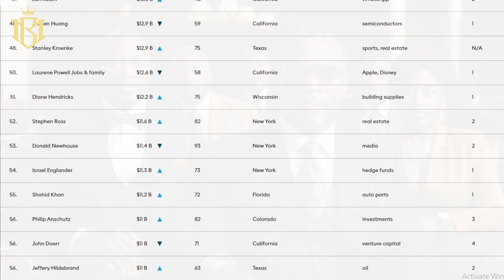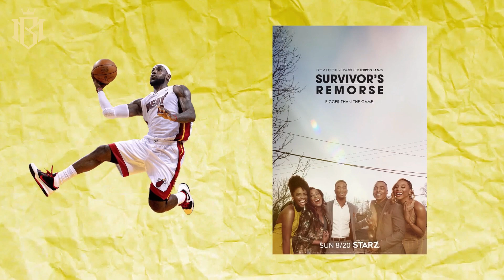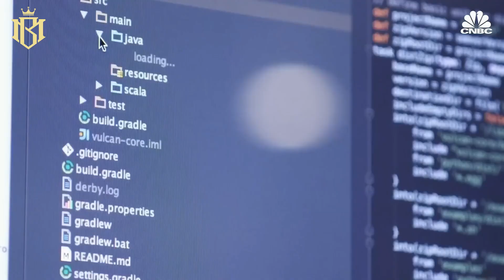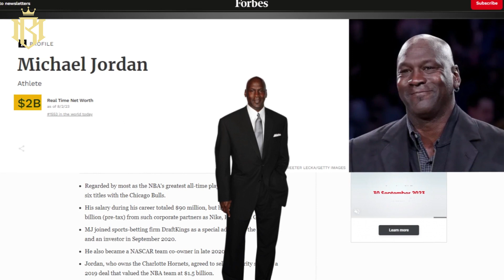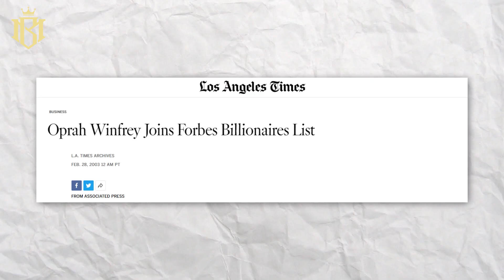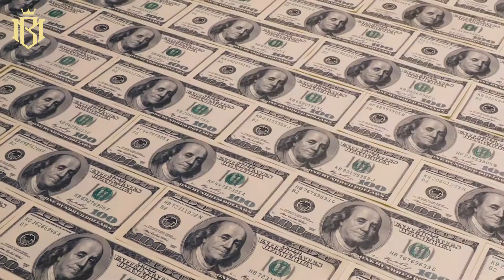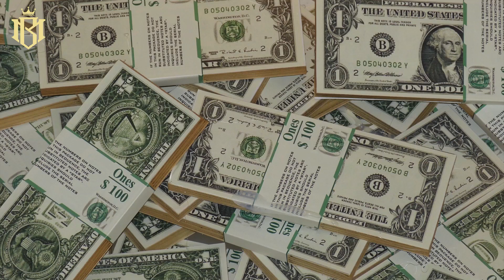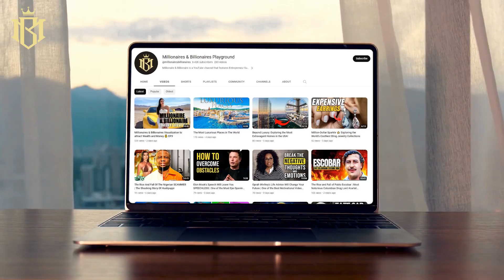The Future of Black Wealth: What We Can Learn from the Top 10 Billionaires in the USA (2024)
Explore the future of Black wealth by delving into the lives and achievements of the Top 10 Billionaires in the USA for 2024. This video offers invaluable insights into their journeys, unveiling the strategies and lessons behind their financial success. Learn from the empowering stories of these African-American achievers reshaping the wealth landscape.

Discover the wealth-building tactics, success stories, and financial pioneers reimagining what's possible in prosperity. Join us on this enlightening journey as we unravel the secrets of their remarkable achievements, providing you with a blueprint for your own financial success.

Video Title: The Future of Black Wealth: What We Can Learn from the Top 10 Billionaires in the USA (2023)

The video has information on The Future of Black Wealth: What We Can Learn from the Top 10 Billionaires in the USA (2023), But it also tries to cover the following subjects:

Future Of Black Wealth
Top 10 Billionaires USA 2023
Black Billionaires Insights

✅  About Millionaires & Billionaires Playground:

"Millionaire & Billionaire" is your gateway to the opulent world of success and wealth on YouTube.

This channel offers a diverse range of content, from inspiring Entrepreneur Success Stories and breathtaking Billionaire House Tours to enlightening Millionaire Interviews and practical Financial Success Advice.

Delve into the extravagant lifestyles of the rich and famous with insights into Expensive Possessions, Wealthy Living Secrets, and Rich Motivation. Explore the fascinating world of Royal Families and discover Celebrity Net Worth while drawing inspiration for your own Fitness Goals.

Gain a competitive edge in the business world with Millionaire Business Tips and Investment Strategies. Learn invaluable Life Lessons From Wealthy individuals and explore the realm of High-End Real Estate. "Millionaire & Billionaire" provides elite Entrepreneur Insights, making it a must-watch channel for those aspiring to achieve financial success and a lavish lifestyle.

©  Millionaires & Billionaires Playground